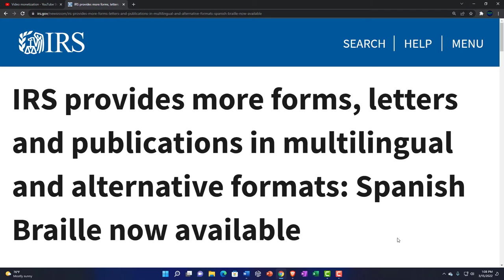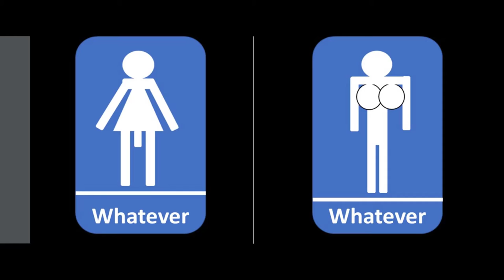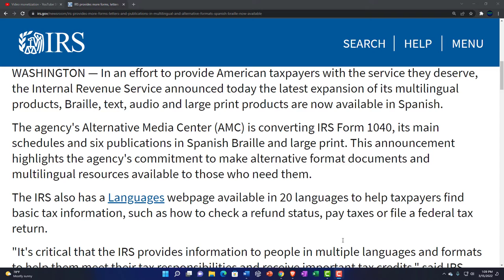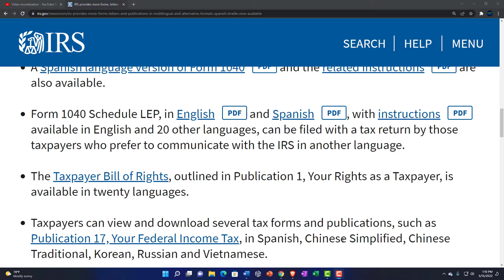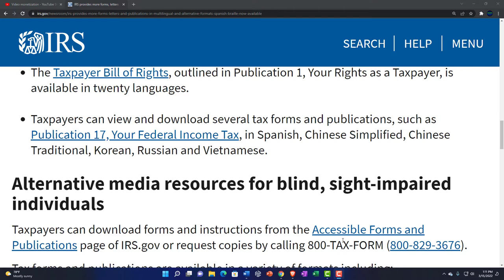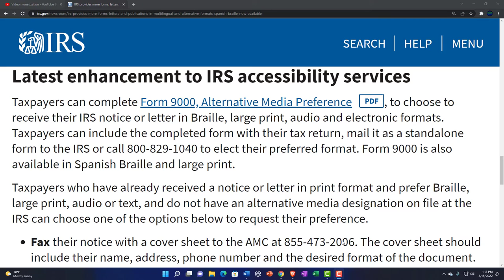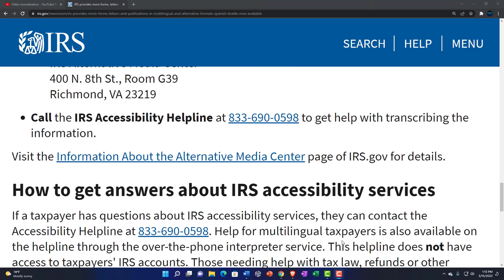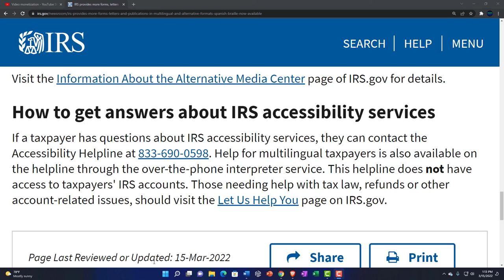IRS provides more forms, letters and publications in multilingual 120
IRS provides more forms, letters and publications in multilingual and alternative formats Spanish Braille now available
In an effort to provide American taxpayers with the service they deserve, the Internal Revenue Service announced today the latest expansion of its multilingual products, Braille, text, audio and large print products are now available in Spanish.

The agency's Alternative Media Center (AMC) is converting IRS Form 1040, its main schedules and six publications in Spanish Braille and large print. This announcement highlights the agency's commitment to make alternative format documents and multilingual resources available to those who need them.

The IRS also has a Languages webpage available in 20 languages to help taxpayers find basic tax information, such as how to check a refund status, pay taxes or file a federal tax return.

"It's critical that the IRS provides information to people in multiple languages and formats to help them meet their tax responsibilities and receive important tax credits," said IRS Commissioner Chuck Rettig. "This is another milestone in our ongoing efforts to expand our assistance to more people. I'm extremely proud of our employees' significant efforts and strong desire to make a huge, positive difference in this area during the last several years, which has been assisted by our partners in the nation's tax community. We are proud to continue focusing on this area."

Additional IRS multilingual resources
IRS Free File offers eight free electronic tax preparation and filing options in English and two in Spanish.

The Let Us Help You page is available in seven languages.

A Spanish language version of Form 1040 PDF and the related instructions PDF are also available.

Form 1040 Schedule LEP, in English PDF and Spanish PDF, with instructions PDF available in English and 20 other languages, can be filed with a tax return by those taxpayers who prefer to communicate with the IRS in another language.

The Taxpayer Bill of Rights, outlined in Publication 1, Your Rights as a Taxpayer, is available in twenty languages.

Taxpayers can view and download several tax forms and publications, such as Publication 17, Your Federal Income Tax, in Spanish, Chinese Simplified, Chinese Traditional, Korean, Russian and Vietnamese.
Alternative media resources for blind, sight-impaired individuals
Taxpayers can download forms and instructions from the Accessible Forms and Publications page of IRS.gov or request copies by calling 800-TAX-FORM .

Tax forms and publications are available in a variety of formats including:

Text-only,
Braille ready files,
Browser-friendly HTML,
Accessible PDF and
Large print.
Latest enhancement to IRS accessibility services
Taxpayers can complete Form 9000, Alternative Media Preference PDF, to choose to receive their IRS notice or letter in Braille, large print, audio and electronic formats. Taxpayers can include the completed form with their tax return, mail it as a standalone form to the IRS or call to elect their preferred format. Form 9000 is also available in Spanish Braille and large print.

Taxpayers who have already received a notice or letter in print format and prefer Braille, large print, audio or text, and do not have an alternative media designation on file at the IRS can choose one of the options below to request their preference.

The cover sheet should include their name, address, phone number and the desired format of the document.
Mail their notice or letter with a note stating their preferred format to:
IRS Alternative Media Center
400 N. 8th St., Room G39

Visit the Information About the Alternative Media Center page of IRS.gov for details.

How to get answers about IRS accessibility services
Help for multilingual taxpayers is also available on the helpline through the over-the-phone interpreter service. This helpline does not have access to taxpayers' IRS accounts. Those needing help with tax law, refunds or other account-related issues, should visit the Let Us Help You page on IRS.gov.